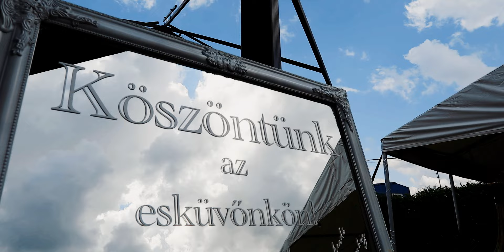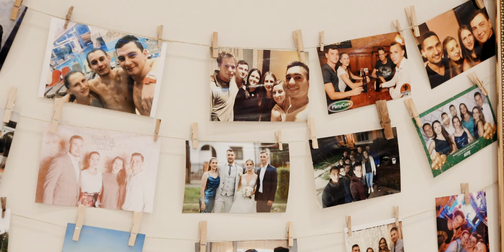Edina & Roni | Esküvői Videó | Wedding Highlights (Kerekerdő Rendezvényház)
Helyszín: Kerekerdő Rendezvényház, Debrecen
CM: Markó András
Zenekar: Szabolcsi Vigadó